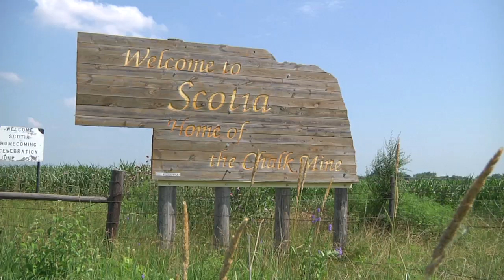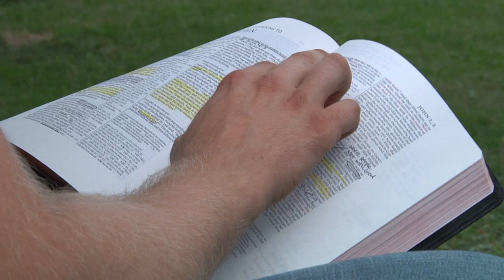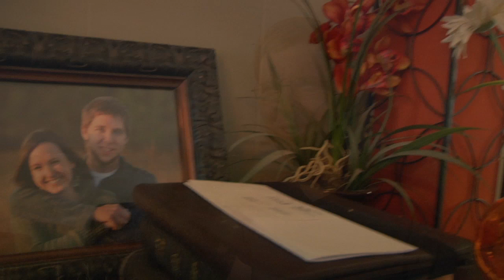Village Missions: God at Work in Unremembered Places